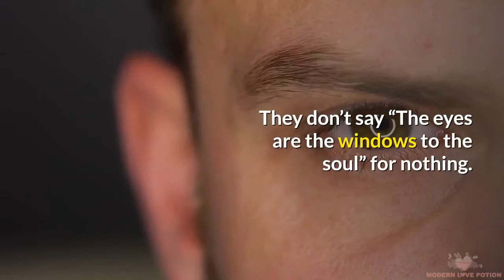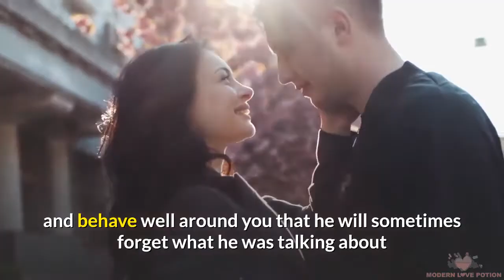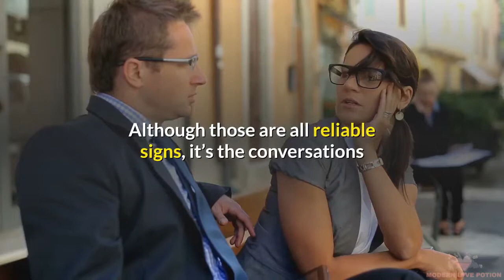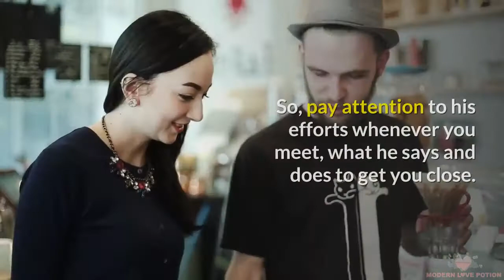7 Unusual Signs He Likes You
7 Unusual Signs He Likes You

Are you wondering if your crush likes you or not? Surely you don’t want to waste your time trying to flirt with someone who is not into you. But with all those mixed signs, how to know? In this video, you will find all about the methods and signs a guy uses when he likes you , and how to recognize them in his behavior.

• The eyes. They don’t say “The eyes are the windows to the soul” for nothing. You can tell a lot about a person’s true feelings by observing how their eyes change in certain situations. Next time you see him and you greet each other and talk, notice whether his eyes change and glow more as he’s smiling. He may try to hold his feelings and act cool but that glow in the eyes when he sees you always tells the truth.

• He’s being awkward. If the guy you like is acting strange and losing words every time he sees you, it’s definitely a sign he’s nervous around you. In fact, the more he likes you the more he’ll try to look good and behave well around you that he will sometimes forget what he was talking about or what you’ve asked him since he’s constantly thinking in the back of his mind how pretty you are and how he should play it cool.

• Body language. Paying attention to his body language and behavior, in general, is very important. Namely, whether in a group of friends or you two talking alone, notice how he decreases the space between you two and somehow enters your personal space in order to connect with you on a deeper level and cross the barrier between the two of you. The leaning over while he talks is completely subconscious and it’s one of the surest signs that he honestly likes you.

• Making contact. Another thing a guy does subconsciously is the contact he makes when around you. For instance, him touching your shoulder when talking to you or slightly caressing your back when walking next to you while listening to you speak, are sure signs that he’s flirting with you. The touch, whether it’s the shoulder or the hand is him trying to create a deeper connection between the two of you which is a step further than normal communication.

• He changes his schedule for you. When you see him adjusting his habits to accommodate your plans, you know he’s a little too set in your way. This may not be as obvious in the beginning, but when a guy truly likes you and wants to be love advice tv with you, he is willing to make changes and will show up in your café or the park you jog in quite often even though he didn’t do that before he met you.

• The conversations. Creating meaningful connections between each other cannot only happen by looking at each other, leaning over or smiling. Although those are all reliable signs, it’s the conversations and humor between the two of you that take it all on another level. For instance, you’ve told him last week that on Friday coach natalie you have a field trip coming. On Tuesday you two meet and he asks how your weekend trip was. Or you told him you’re getting a cat and he comes up with a list of possible names. Similar situations show that he’s thinking about you in his free time and tries to help you or take part in a certain aspect of your life. This is a real deal when it comes to finding dating advice out whether he flirts with you or just trying to be nice.

• He’s trying to get your attention. If you see him desperately searching for topics to talk to you about or he’s always trying to be funny and make you laugh or he’s even picking at you in a sweet way, that’s definitely because he’s into you and wants to be around you for as long as he can. Guys are always trying to get the attention of the girl they like so she will notice them instead of someone else. So, pay attention to his efforts whenever relationship advice you meet, what he says and does to get you close. It’s always an unusual sign that he likes you and wants to be with you.

Guys are known to play it cool when they like a girl thinking they’ll attract her like that, so, it is useful to know if he really likes you or it’s just a waste of time. Luckily, guys are just human and they cannot help it but get butterflies when they love advice see the girl they like. So, out of all, these are the most common signs you should pay attention to when trying to figure out whether he likes you or not.